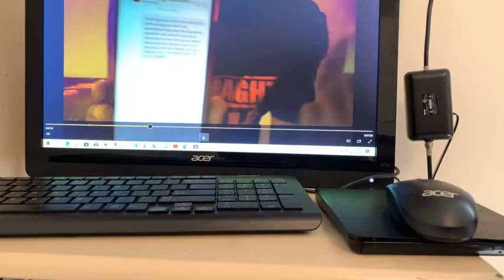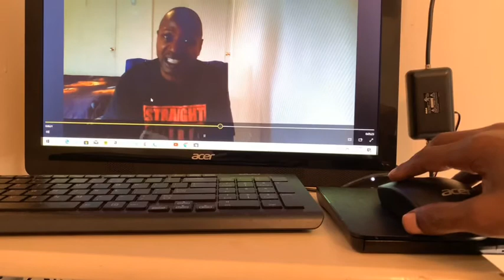Tay rock beef(how it started)